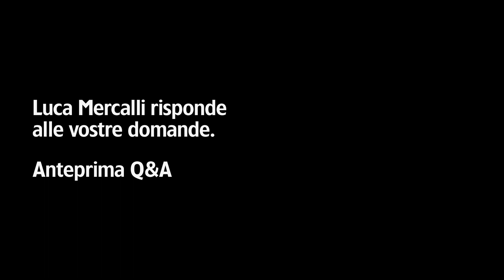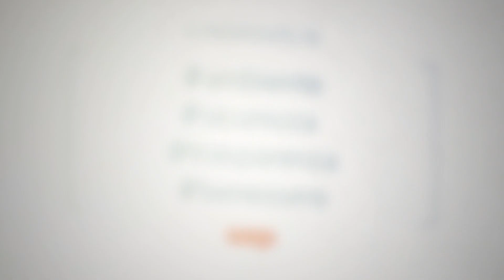Anteprima Q&A a Torino - Eco_logica a cura di Luca Mercalli